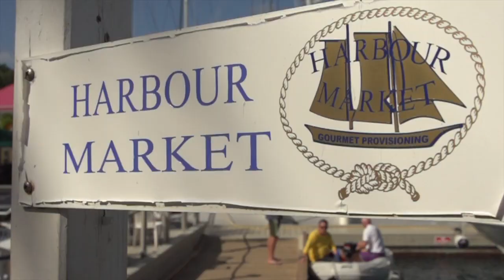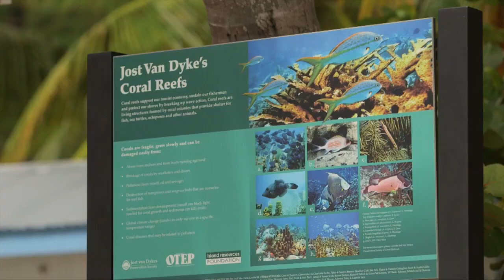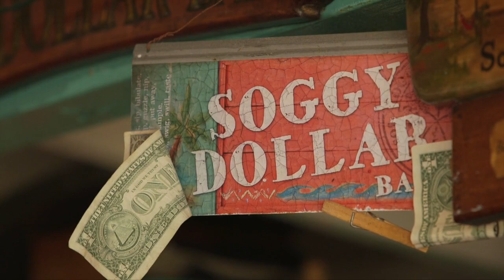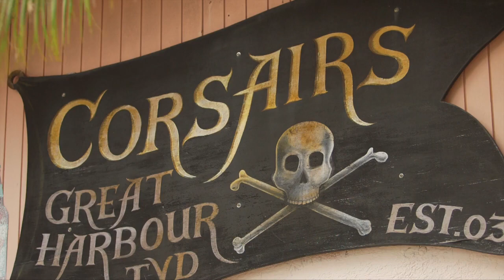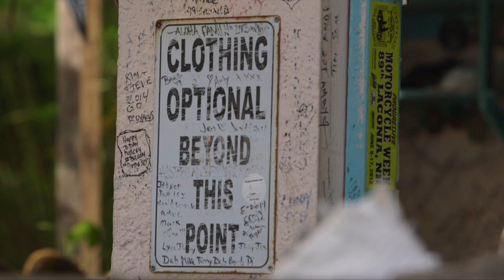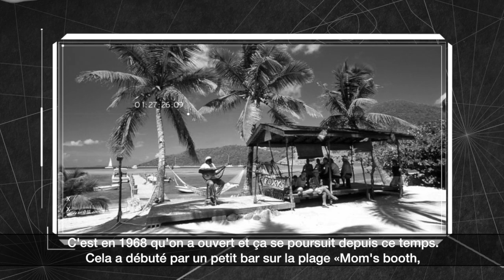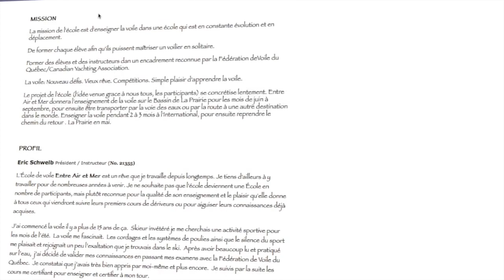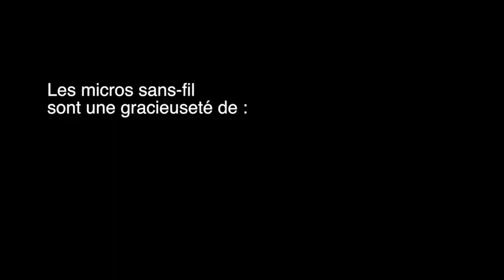Jeter l'Ancre 2015 épisode 2 BVI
Cette vidéo traite de Jeter L'ancre 2015 épisode 2 BVI